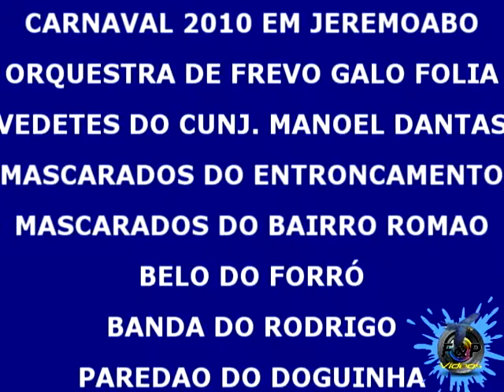Galo Folia Carnaval 2010 - EP/3.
Neste Carnaval em 2010 o Bloco Inovou Colocando um Paredão para Seguir a Orquestra de Frevo Pelas Ruas. Continuamos Homenageando os amigos e Finalizando a Festa no Bar São Geraldo Com as Bandas Belo do Forró e Rodrigo e Banda.